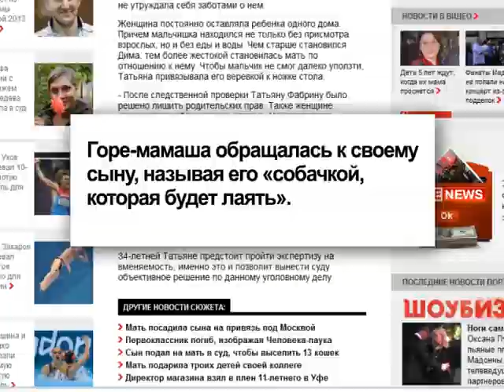Одоевский "Маугли": пережаренные факты федеральных СМИ